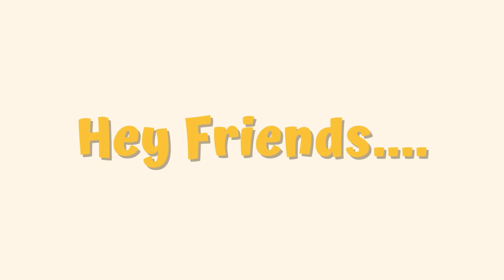Get To Know Us | playing *the { } hand* card game ft Joséphine Alarie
Thank you for stopping by my channel, I appreciate you being here. In this video, we play a card game to get to know each other better. Enjoy!

If you live in Connecticut and are in need of cleaning services (commercial/residential), please visit the link below for a free quote.